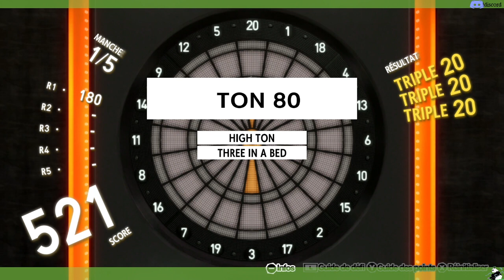[FR] Persona 5 Royal - 60 - Avant d'y retourner